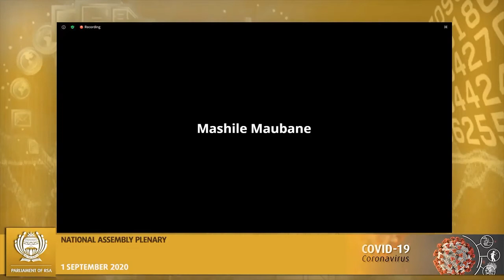ACDP MP, Rev Kenneth Meshoe: Barbaric farms attacks "demonic and driven by hatred!"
1 September 2020
National Assembly debates

ACDP President, Rev Kenneth Meshoe MP, speaks on the recent scourge of farm attacks and murders of farmers and farm workers. "The sadistic torture meted out to vulnerable victims for some years now is brutal, barbaric and sickening. Some of the criminals involved in farm attacks and murders also rape women and children and even pour boiling water or oil on their helpless victims. These crimes, we believe, are demonic, and are driven by hatred, which the ACDP strongly condemns," Meshoe said.

Video clip courtesy of Parliament of the Republic of South Africa